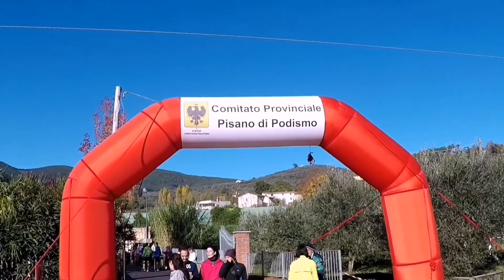Trofeo Alessandro Lupoli Cascine di Buti 2022